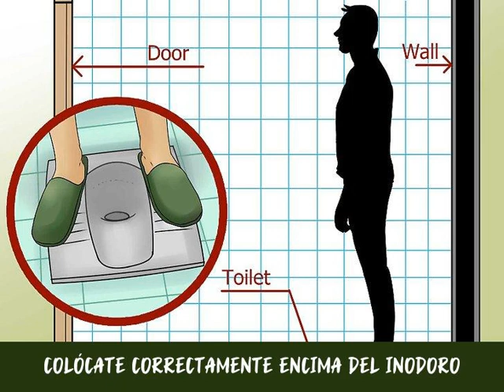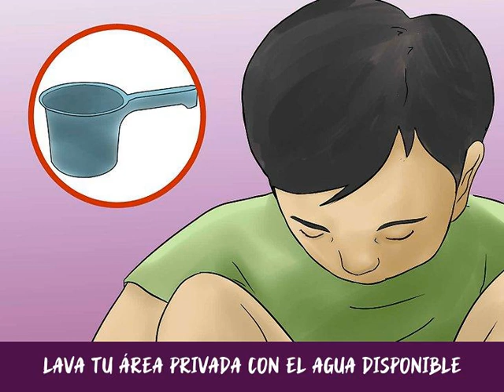Cómo usar un baño indio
Muchos viajeros occidentales que van a la India y otras comunidades asiáticas se quedan perplejos después de ingresar a un baño indio tradicional. La ausencia de un inodoro convencional hace que sea difícil al principio saber cómo proceder. Esta dificultad se complica en una emergencia o si los viajeros no son capaces de encontrar el papel higiénico o el jabón para manos. Aprender cómo utilizar con anticipación un baño indio para evitar experimentar estos problemas.